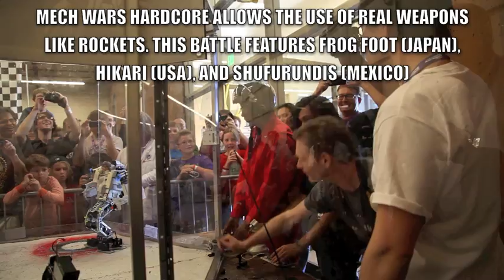RoboGames 2012: Mech Wars Hardcore - Robot Battle With No Limitations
- Mech Wars Hardcore is the only humanoid/multilegged robot competition with virtually no limits. The robot builders are allowed to equip their robots with rockets, flame throwers, and other weapons of mass destruction.